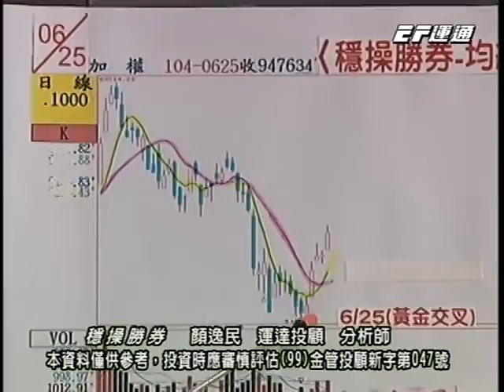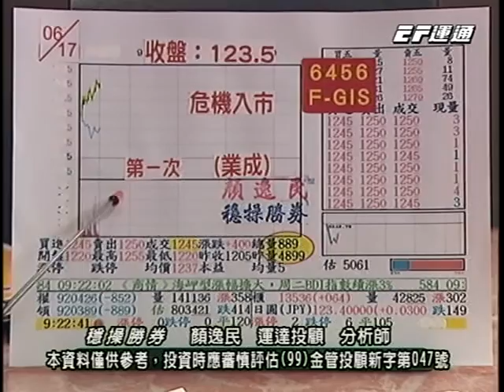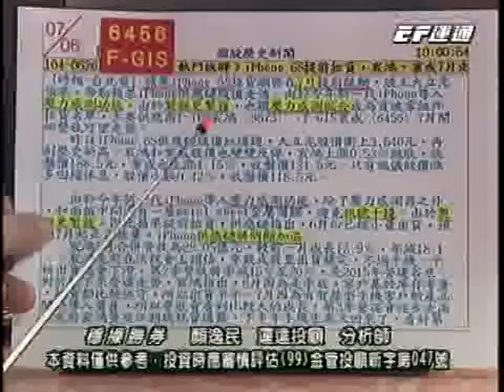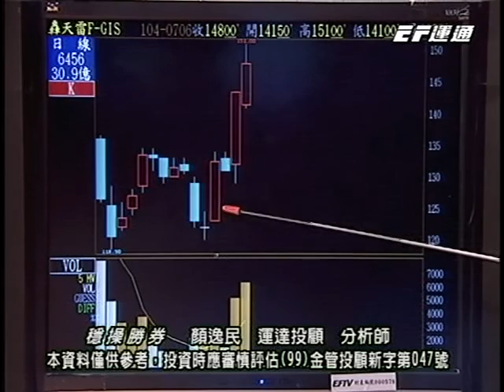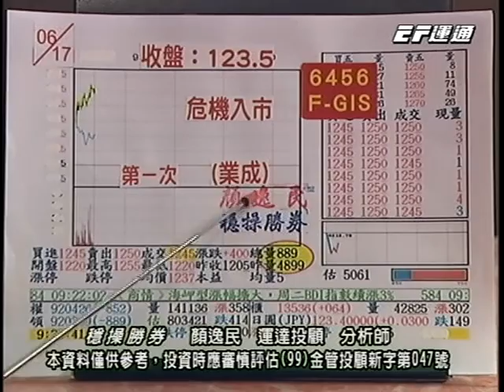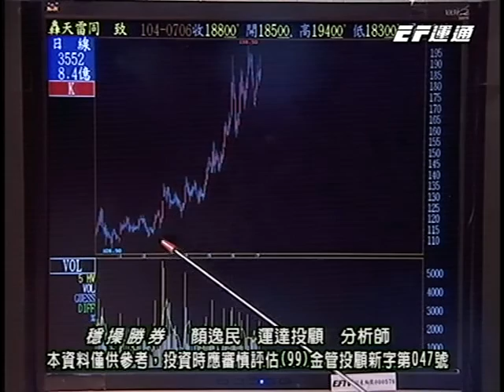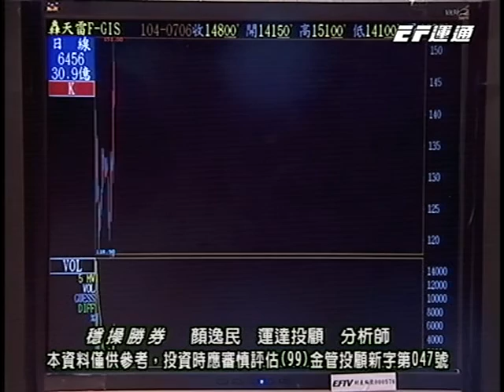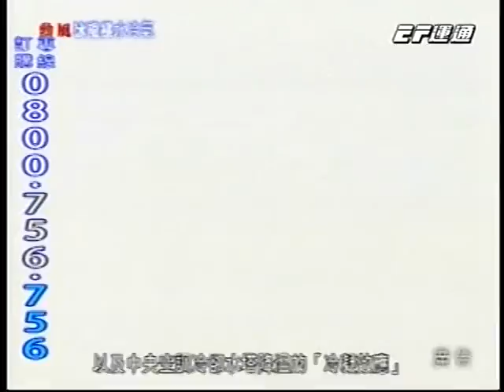20150706 2000 顏逸民 穩操勝券